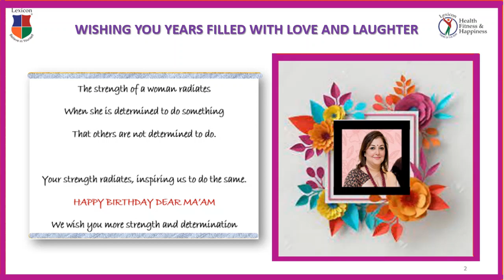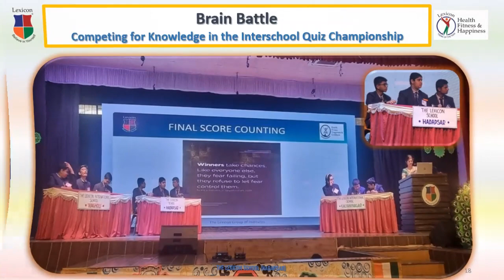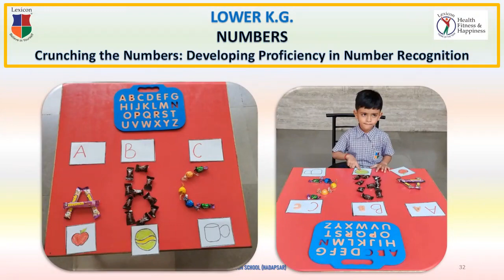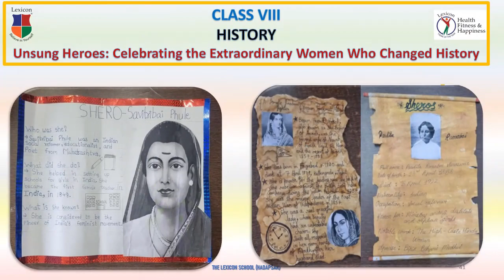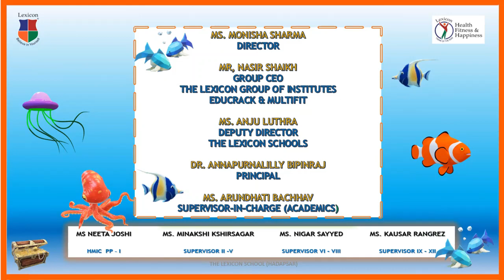The Lexicon School Hadapsar: Buzz for the month of February 2023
Lexicon Buzz is delighted to share a glimpse of the dynamic occurrences at The Lexicon School in Hadapsar throughout February 2023. The start of the new academic year commenced with a Parent Orientation and Teacher Induction, establishing the groundwork for a year filled with educational progress. Across the month, students actively engaged in a diverse array of activities, fostering their holistic skill development and expanding their knowledge base. In alignment with the overarching theme of "Health, Fitness, and Happiness," both students and teachers participated in spirited celebrations during school assemblies, immersing themselves in the lively mosaic of Indian culture. Furthermore, students delved into projects seamlessly integrating art into their educational journeys. The month concluded with a collaborative effort to instill a sense of responsibility, providing valuable insights to mold students into considerate and accountable future citizens.